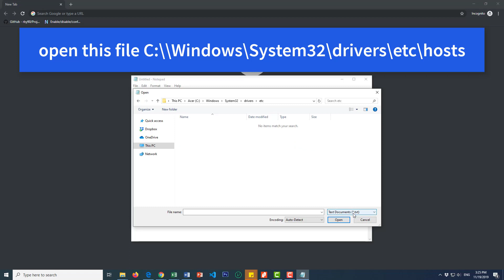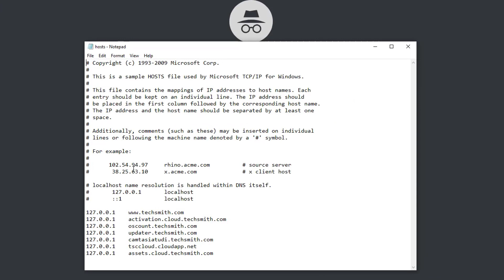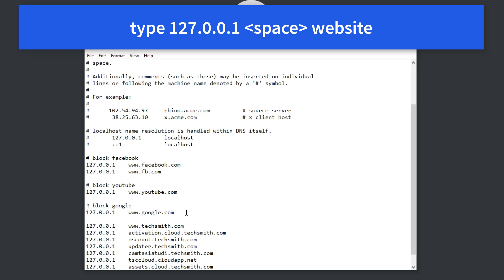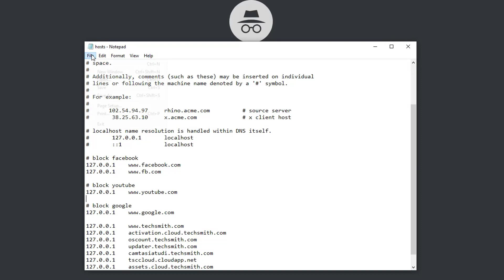How to Block Websites on Windows 10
In this video we will see how to block websites on windows 10. You might want to block certain websites on your computer. There are websites that contains malware and viruses and there are websites that contains explicit content or even websites that makes your employees unproductive. There are different ways to block websites. You can block websites for specific browsers only or block websites from your network router. But today we will see how to block a website from your computer that runs Windows Operating System. I will will use Windows 10 Operating System but it will also work on older versions of Windows Operating Systems like Windows 7 and Windows 8 and Windows 8.1. This method of blocking a website is not too hard to configure and will work on all installed browsers and apps.

Follow these simple steps to block websites from Windows 10 Computer.

1. Search for notepad and run it as Administrator
2. On notepad, click File Menu and Click Open.
3. Navigate to this Directory C:\\Windows\\System32\\drivers\\etc
4. Open hosts file
5. Inside the hosts file type this pattern 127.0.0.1 [space] website to block
6. Save the hosts file
7. Close Notepad

You have successfully blocked a website.